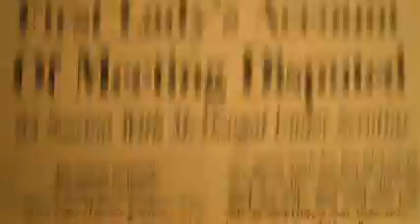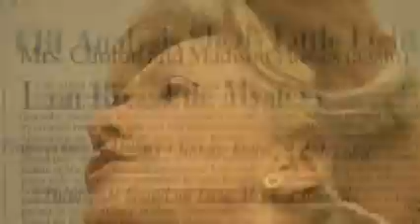Hillary the Movie Trailer 2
Movie trailer 2 for the much anticipated Hillary Clinton film produced by Citizens United. The film will be released in mid January and features more than 40
in-depth interviews with experts, opinion makers, and many of the people who personally locked horns with the Clintons, this is the film you need!